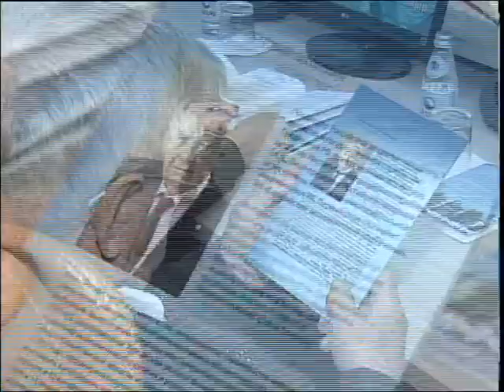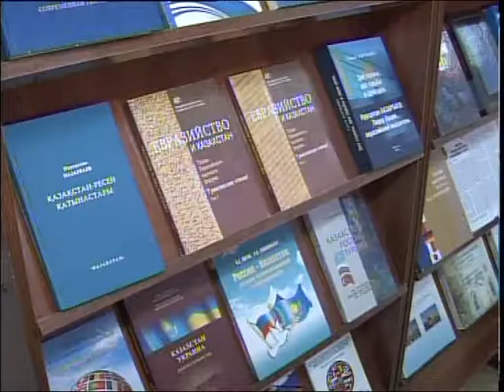Ресей мен Қазақстан дамуының жаңа мүмкіндіктері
Алдағы қарашада облыс орталығында Қазақстан мен Ресейдің өңіраралық ынтымақтастық форумы өтеді деп жоспарланған. Қазір ауқымды шараға қызу дайындық жүргізілуде. Осы орайда, жергілікті жоғарғы оқу орнында екі ел ғалымдарының қатысуымен дөңгелек үстел өтті. Онда мамандар көршілес мемлекеттер дамуының жаңа мүмкіндіктерін қарастырды. Тақырыпты тілшіміз Эльмира Сәдуақасова толықтырады.